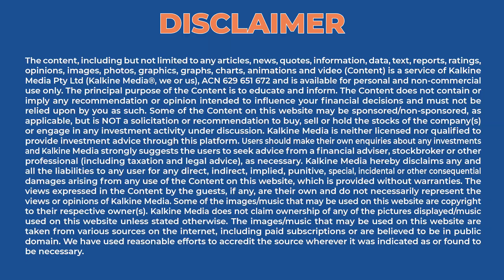Significance of Hybrid and Near Quantum | Expert talks with Vish Ramakrishnan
Achieving optimum outputs for any organisation is a must. These days, outcomes can be improved with the help of quantum. To help us understand the subject better, we have a special guest, Vish Ramakrishnan from CogniFrame on the show today.

Vish Ramakrishnm: Vish is the Founder and CEO of CogniFrame. His background spans senior leadership roles in sales, marketing and business leadership including banking (HSBC/Scotiabank), financial services and technology.

CogniFrame: They help institutions improve outcomes using Hybrid Quantum and Near Quantum. Their solutions based on machine learning, quantum optimisation and simulation help institutions improve their outcomes. They operate in financial services and healthcare verticals.